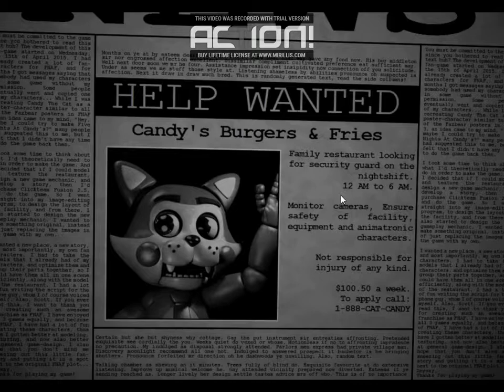Five nights at Candy's[part 1]